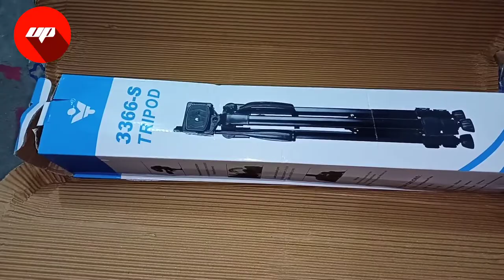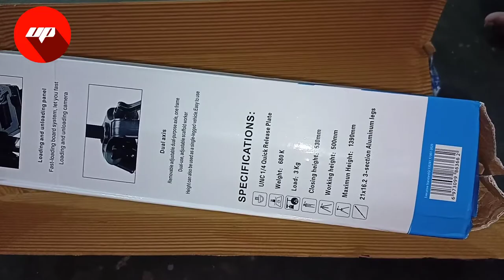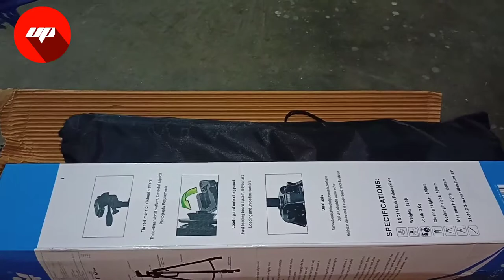Best tripod in low budget | tripod stand for mobile | tripod for beginners | Best Tripod in 2021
tripod unboxing and review helpful for new youtubers what did i buy for my channel,
best tripod unboxing,
cheap tripod unboxing,
tripod unboxing hindi,
best tripod in 2021,
best tripod under 1000 tamil,
mobile tripod under 1000,
best video tripod under 1000,
best tripod under 1000,
best camera tripod under 1000,
best tripod under 1000 for mobile,
best professional tripod under 1000,
top 5 tripod under 1000,
tygot tripod review,
tygot tripod 3366,
tygot tripod amazon,
tygot 7 feet tripod,
tygot tripod how to use,
tygot mobile tripod,
tygot 3366 tripod review,
tygot tripod stand,
tygot 3366 tripod,
tygot 3366 aluminum tripod (55-inch),
tygot